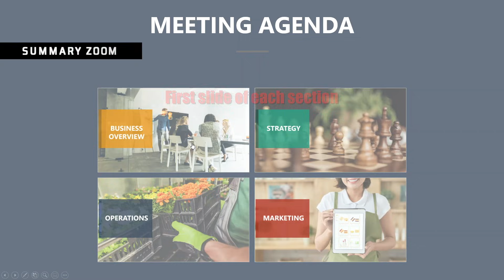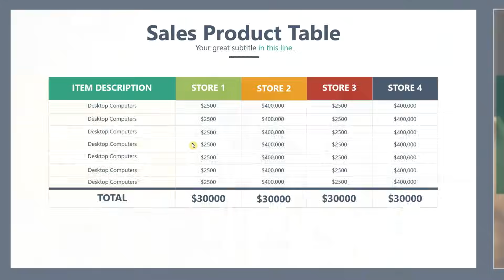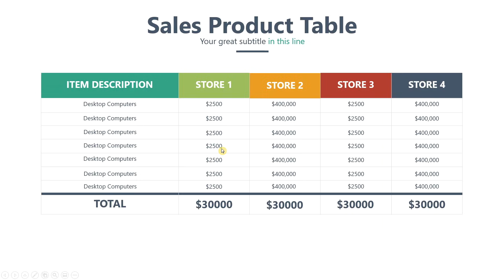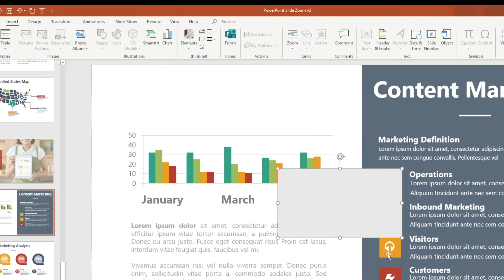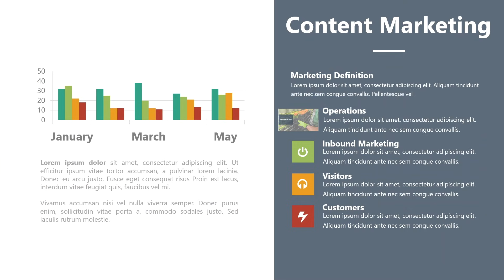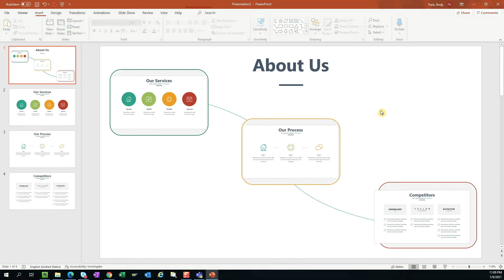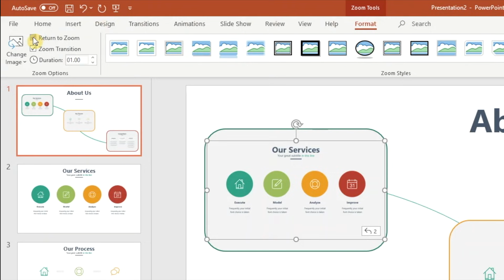Level up your PowerPoint Presentation flow with Slide Zoom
In this video, I'll show you how to use PowerPoint zoom links for dynamic and engaging presentations.

⏳Timestamps
0:00 Intro
0:24 Typical presentation example
0:47 Summary zoom
3:04 Section zoom
5:02 Slide zoom
6:50 Wrap up